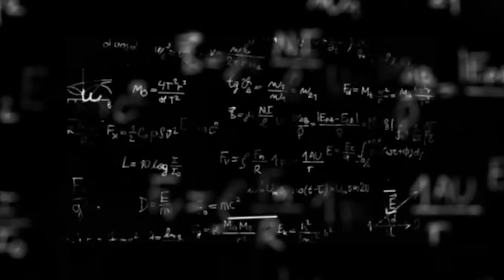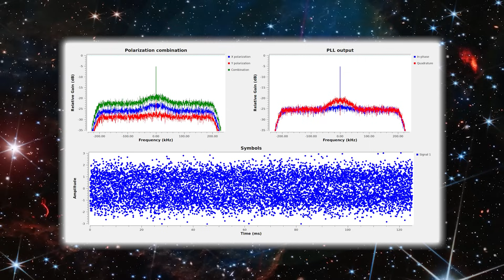James Webb Just Found Another Universe! - Nobel Winner Warns!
The James Webb Space Telescope has done it again, this time unearthing something so enormous that it may change our understanding of reality itself. In today's video, we delve into the incredible finding that has scientists around the world both startled and excited: fresh evidence pointing to the presence of another universe. That's right—Webb may have just peeked beyond the edge of our own existence and discovered hints pointing to a completely different universe, concealed in plain view.

We'll go over exactly what the telescope saw, how the discovery was achieved, and why it's caused considerable debate in the astrophysics community. From weird light signatures to inconceivable galaxies that defy our known physics rules, the evidence coming in is unlike anything we've seen before. Could this be a peek of a parallel dimension? Is it proof of the long-theorised multiverse?

Join us as we investigate the mind-bending consequences of this discovery, including how it may affect the future of science, technology, and our very existence. You won't want to miss this deep space finding, which could reveal we're not alone—not just in the cosmos, but across the multiverse.